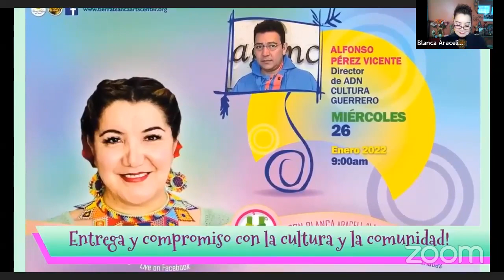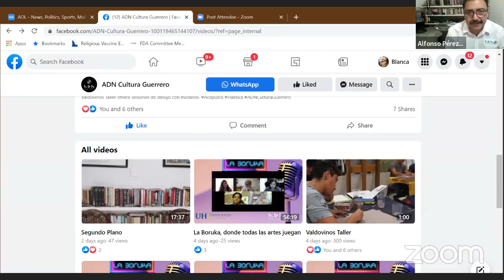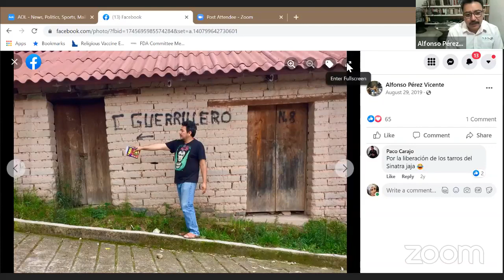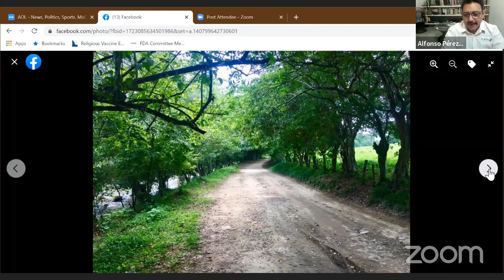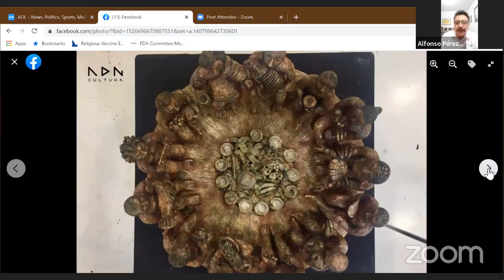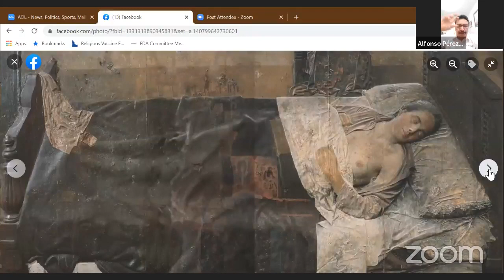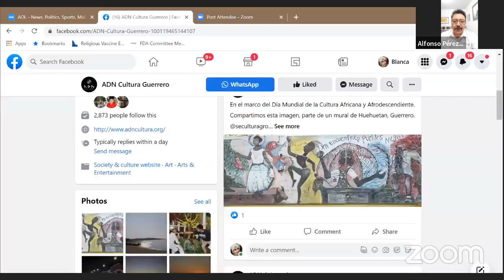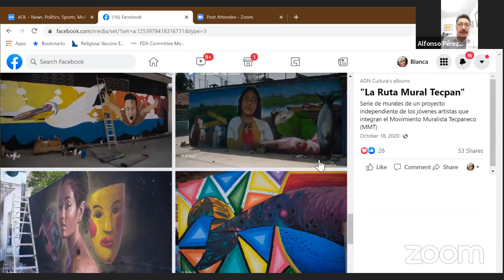Blanca A. Soto y su programa. "Las Madre-Hadas"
Ya estamos al aire !
Hoy Miércoles 1/26
Alfonso Pérez Vicente
Director de ADN CULTURA GUERRERO